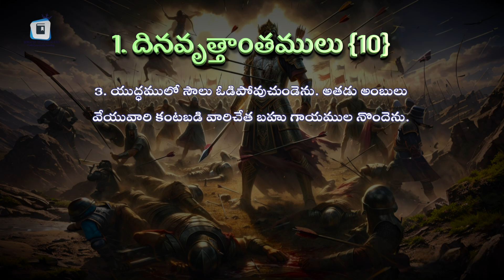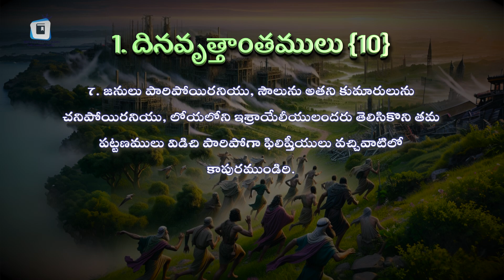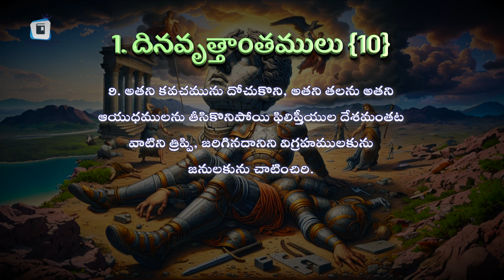THE DEATH OF SAUL || 1. Chronicles Chapter 10 : 1-14 @bibleinteluguaudio